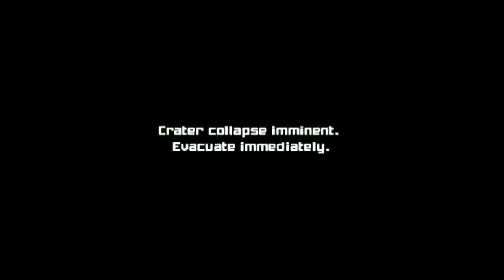Metroid Prime Secret Ending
Here you have the secret ending in Metroid Prime. You will need a 100% completion in item collection to get the ending.